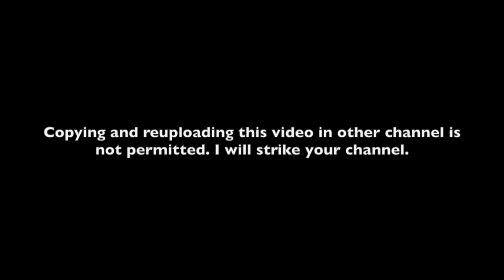Mehreen Kaur X Tamannah Bhatia Milky Legs Hot Mashup Video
Presenting you two very beautiful actresses Tamannah Bhatia and Mehreen Kaur Pirzada hot mashup video flaunting their milky hot legs and thunderous thighs.